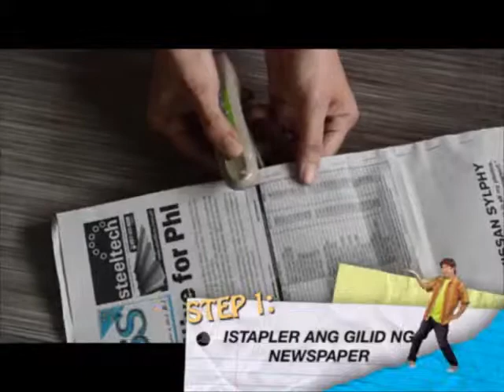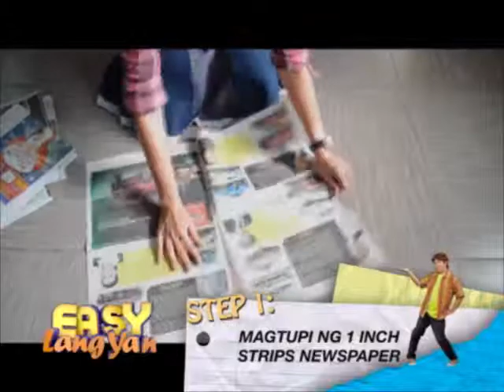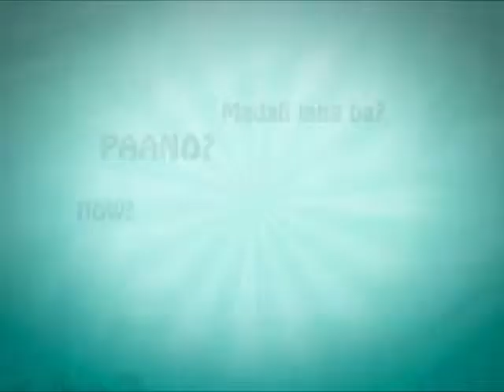Uses of Newspaper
- Home-made Paper Bag
 - Newspaper Basket
 - Newspaper Deodorizer
 - Newspaper Log
 - News paper Deodorizer for Shoes

Easy Lang Yan
Aired  November 11, 2014 at UNTV 37

Easy Lang Yan is a 30-minute infotainment which focuses on do-it-yourself projects and practical solutions to commonplace problems at home.